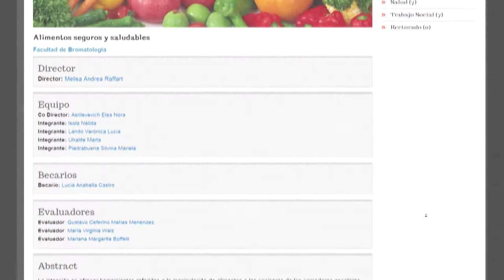Proyecto Alimentos Seguros y Saludables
Proyecto Alimentos Seguros y Saludables, Facultad Bromatología - Gualeguaychú